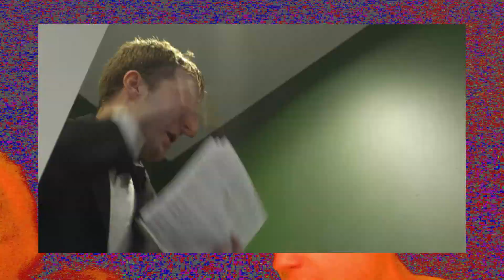Simple Town in London Ad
We'll be in London on March 22nd and 23rd at the Moth Club, in Hackney.

Tracks by DJ Wallh4x and Stice.